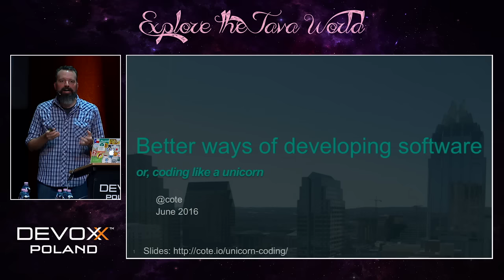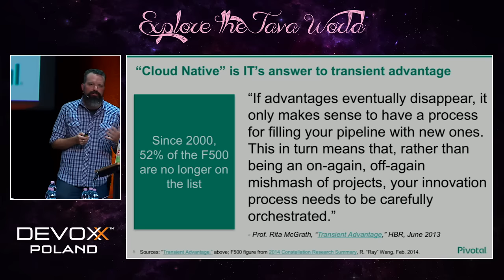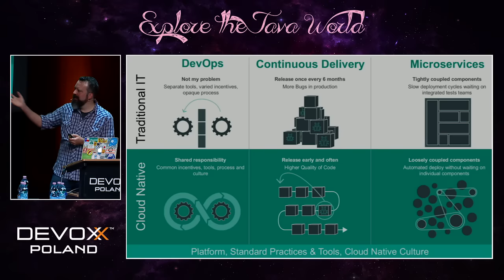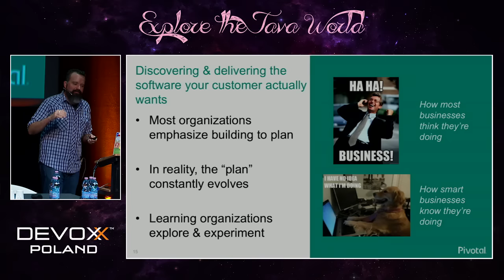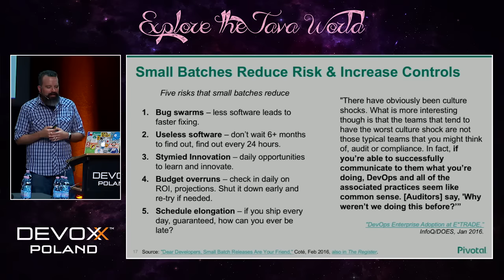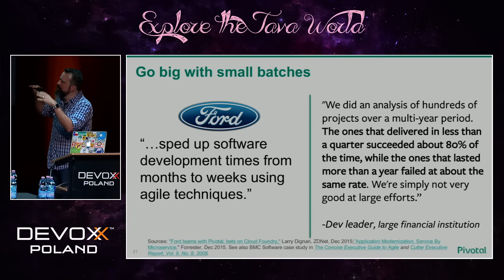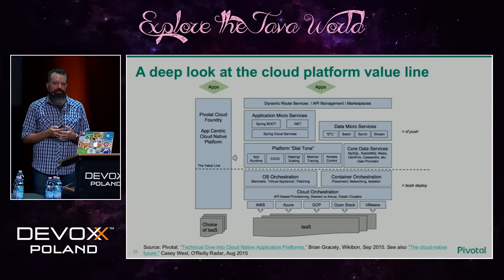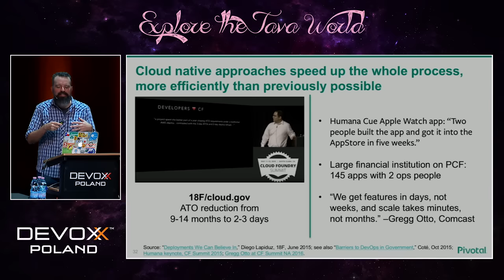Devoxx Poland 2016 - Michael Coté - Better ways of developing software or, coding like a unicorn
The way software is developed and run in production has changed dramatically over the past ten years. These changes are just now reaching the “mainstream” who are looking to respond to the idea that “software is eating the world” and use software like all the “unicorns” we read about in the market. Getting your advice strictly from unicorn companies can feel a lot like getting dieting advice from celebrities: it sure will work if you have unlimited resources, few constraints, and, well, are already successful. What can the rest of shlubs who actually work in “the real world do” to get closer to the benefits of being “cloud native”?

This talk answers that question by looking at the current state of IT and how the role of IT has changed in recent years: if around ⅔ of businesses think IT doesn’t help them innovate, how is IT going to be effective in an era where custom written software is key to surviving and thriving in a business world where competitive advantages are now highly transient?